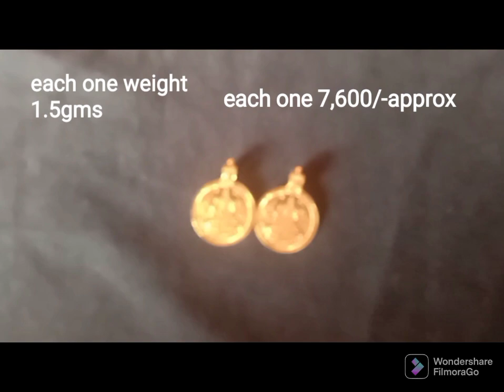24ct గోల్డ్ కాసులు ఒకటి ఎంత ధర పడింది కొనాలి అనుకునే వాళ్ళకి ఉపయోగపడుతుంది